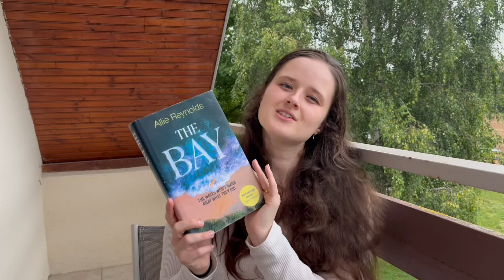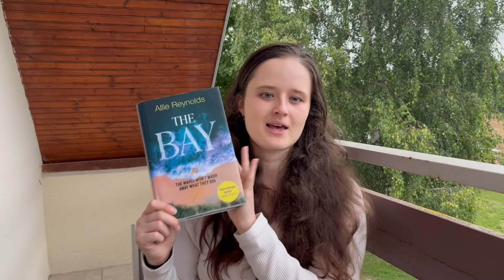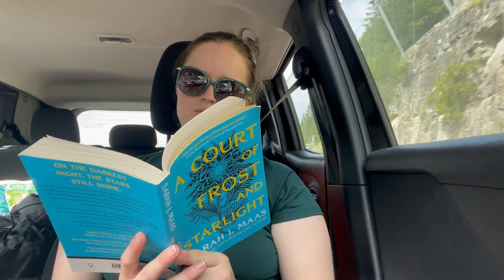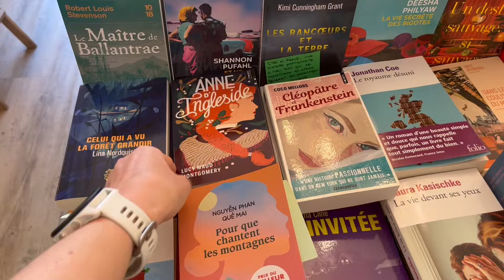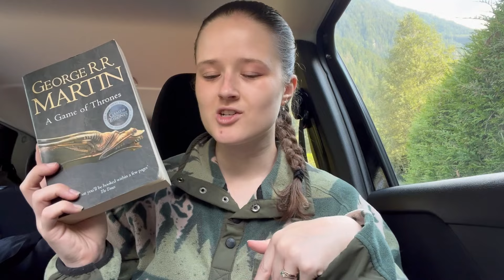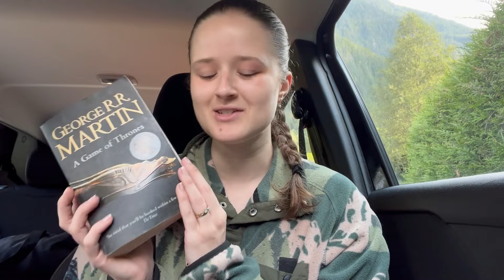getting married, a week in the mountains and reading 3 books // vlog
We got married! Join me for an exciting vlog where we get married, head off for the first leg of our honeymoon in Chamonix in the French Alps and, of course, squeeze in time to read a book, or two (or three)!

ENQURIES!